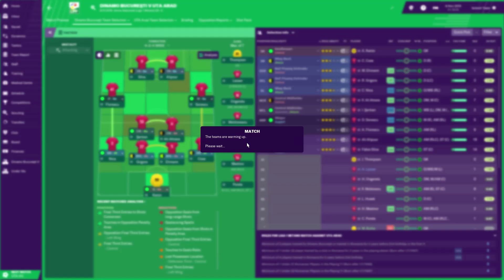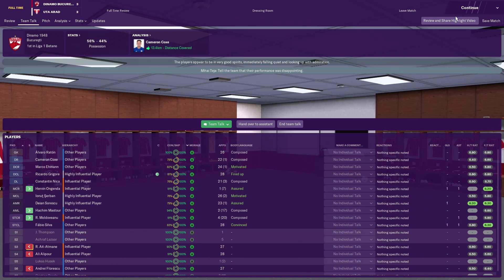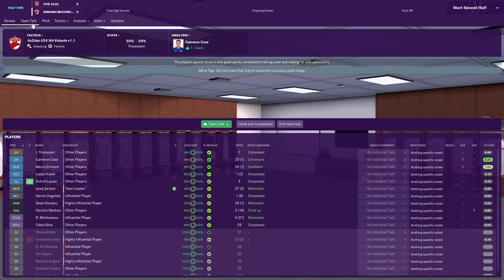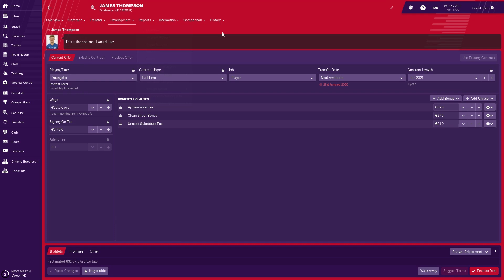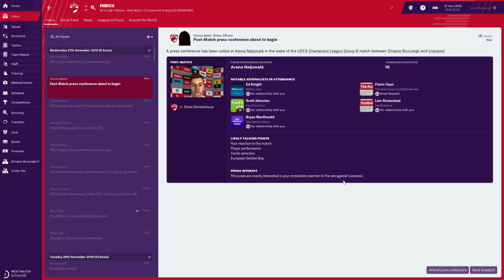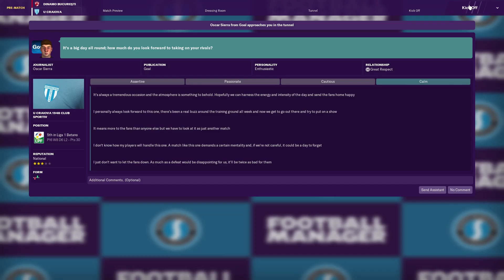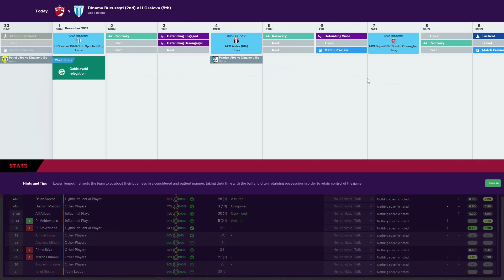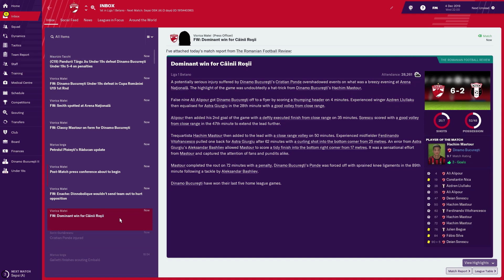Football Manager 2019 - Sezon II - Dinamo Bucuresti $19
Skype: dinnobolique

Sistemul meu:
Operating System:  Microsoft Windows 10 Professional (x64) Build 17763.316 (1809/RS5)
Procesor: Ryzen 7 1700x (OC 3,8 GHz)
Cooler procesor: Deepcool Captain 240 EX (Black&Red)
Carcasa: Carcasa Phanteks Enthoo Pro Tempered Glass Special Edition Black/White
Placa video: Sapphire Radeon R9 380 Nitro 4 Gb
Placa de baza: GIGABYTE AB350-Gaming 3
SSD: Kingston HyperX Savage, 240GB, 2.5", SATA III
HDD: Western Digital Caviar Blue 3.5 1TB 7200rpm 64MB SATA3
Memorie RAM: G.SKILL 16GB trident Z RGB DDR4 3200MHz CL16 KIT (2x8 Gb)
Monitor: Lenovo Legion y25f 24,5 inch 144Hz
Tastatura: Asus Strix Tactic Pro
Mouse: Asus Strix Claw + Mionix Castor
Mouse Pad: Asus Strix
Boxe 2.0: Edifier R1280T, 42W, Brown
Casti: Kingston HyperX Cloud II Pro, Rosu
Camera Web: Logitech C922 HD Pro Stream HD 1080p